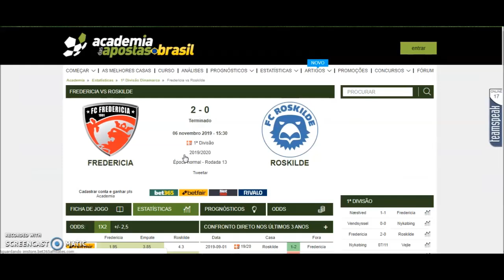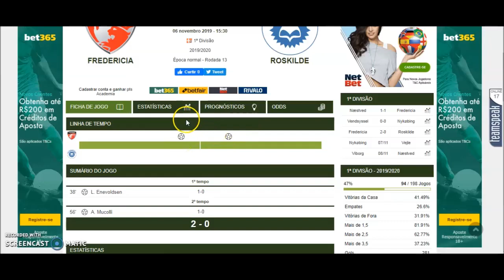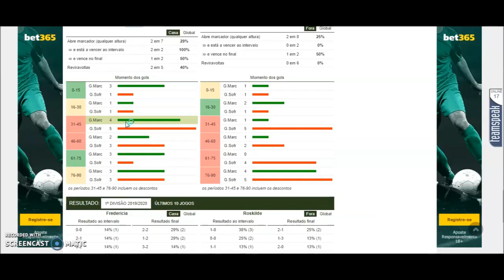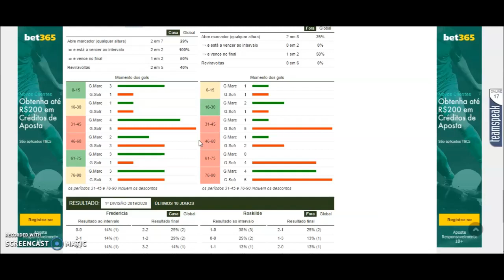Os Padrões do Jogo [Parte 2]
Aqui está a prova de que estatísticas geram resultados positivos SE VOCÊ SOUBER LER!!!

Fale comigo no chat do Escola de Trading no Facebook pelo endereço